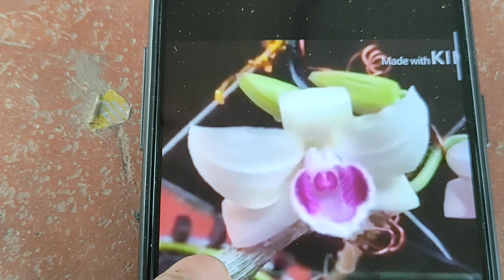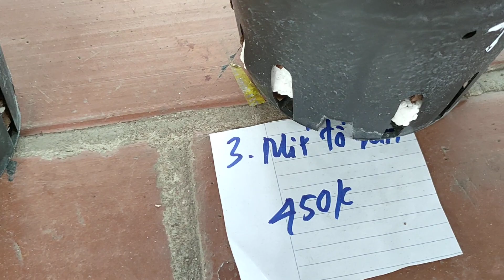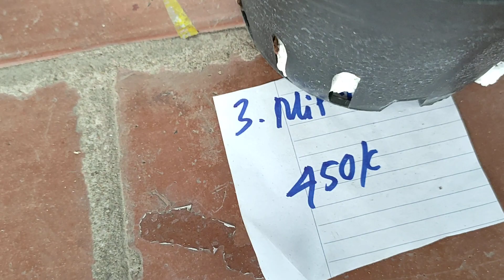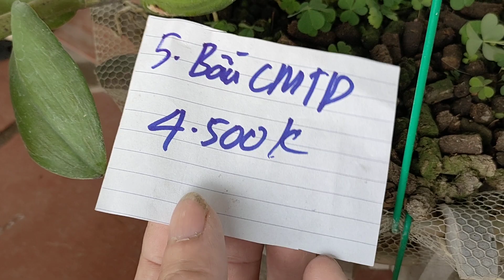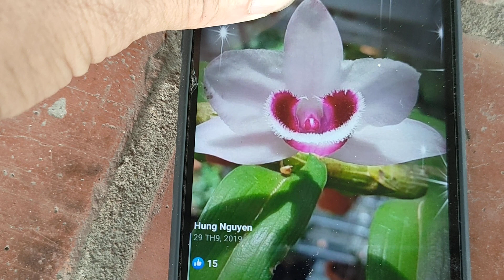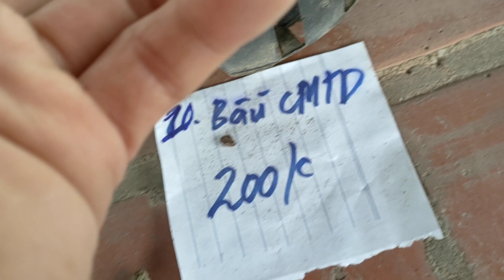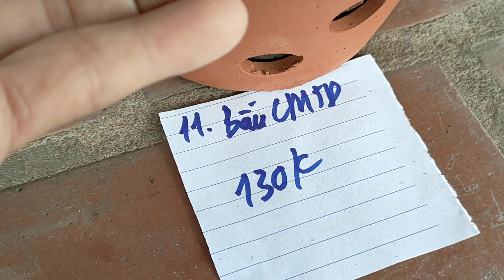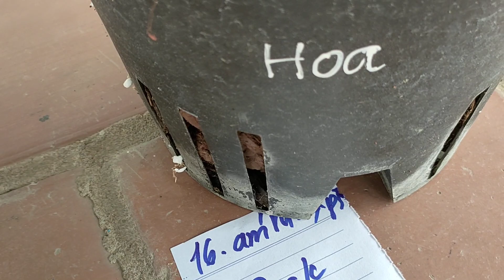11/4 phi điệp giá rẻ LH 0972197255